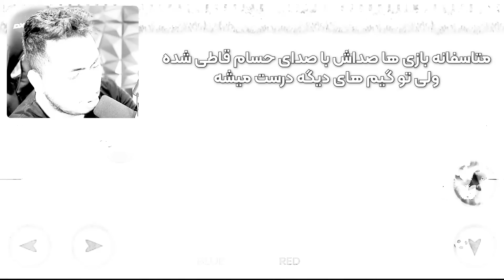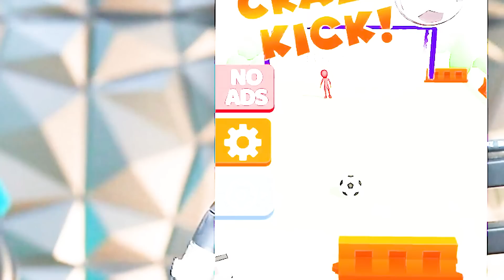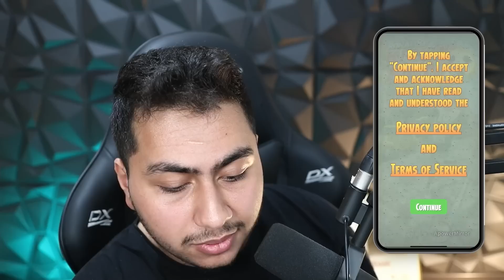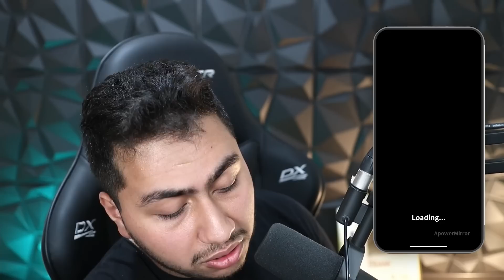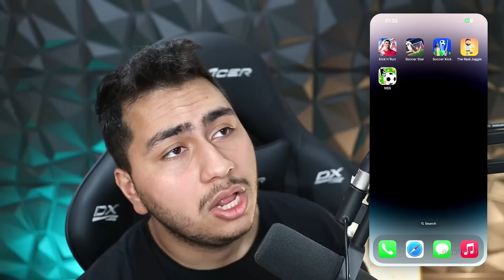مزخرف ترین بازی های موبایلی فوتبالی⚽ رو بازی کردم 😂🔥 : از بدترین به بهترین بازی ها 💥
رفقا تو این ویدیو میریم برای ویدیو جدید خفن👌 برید ببینید امیدوارم حالشو ببرید 💙❤️